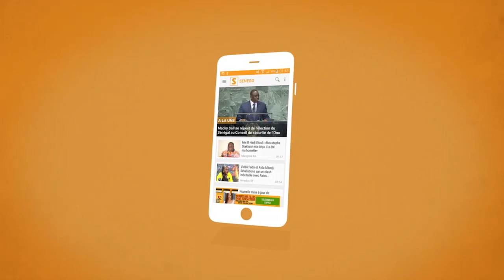Best Off Reug Reug vs Jordan